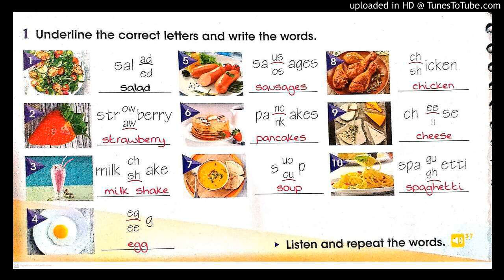COOL KIDS 4. FAIXA 37.